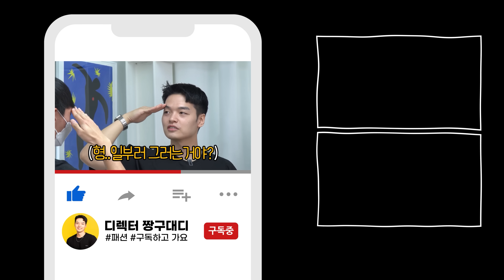11월 쇼핑리스트! 트렌디한 브랜드 다 모아봤습니다 🤗 디젤 / 032c / 젠틀몬스터 / 쿠어 / 아웃스탠딩 / 유니클로 U / 포트너스 / 어퍼컷 【리뷰&하울】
📌타임라인

00:00 인트로
00:21 아웃스탠딩 - MIL SWEAT(US ARMY) 1% MELANGE GRAY (정상가: 73,000원 / 할인가: 65,700원) L 착용
02:14 디젤 - RALOCK 로고 트랙 집업 자켓 (정상가: 520,000원 / 구매가: 237,000원) XL 착용
04:39 디젤 - 로고 코튼 스웨트셔츠 (정상가: 291,000원 / 구매가: 143,000원) XL 착용
05:50 032c - THE SOCHI TRACKSUIT JACKET Dark Plum (정상가: 448,000원) L 착용
07:47 유니클로 U - 오버사이즈 워크셔츠 (정상가 : 39,900원) L 착용
08:22 유니클로 U - 와이드피트 베이커팬츠 (정상가 : 29,900원) 82 착용
09:07 포트너스 - Two Tuck Wide Blue Jeans [증정] (정상가 : 159,000원) M 착용
09:58 젠틀몬스터 - 볼드 컬렉션 오라클.S 01, 모노크롬 01 [증정] (정상가 : 340,000원 두 제품 동일)
11:23 쿠어 - 울 핑거리스 글로브 블랙 (정상가: 43,000원 / 할인가: 38,700원)
12:12 어퍼컷 - 디럭스 포마드 [증정] (정상가: 31,500원)
13:07 마무리

- 편집: 편집자D
- 썸네일: 편집자D